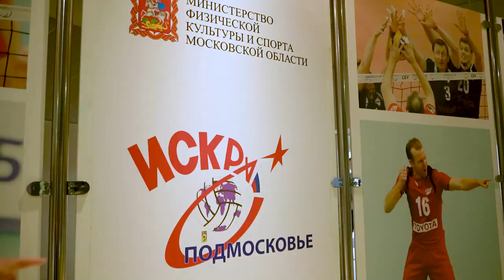ВЛОГ СО ВТОРОГО ЭТАПА СПАРТАКИАДЫ СИЛЬНЕЙШИХ | VLOG FROM THE SECOND STAGE OF THE SPARTAKIADA